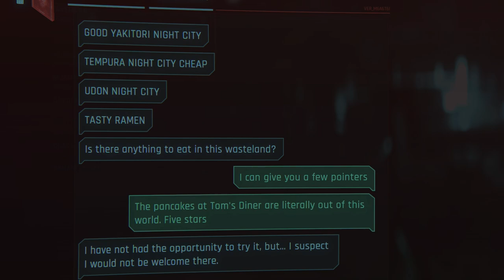Don't Lose your Mind! The Adventures of Big Dill Jill part 29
Jill answers a distress call from Delemain, his various personas have taken over the company garage and are tearing the place apart. Jill needs to hit the reset button and avoid all the cars trying to run her over.